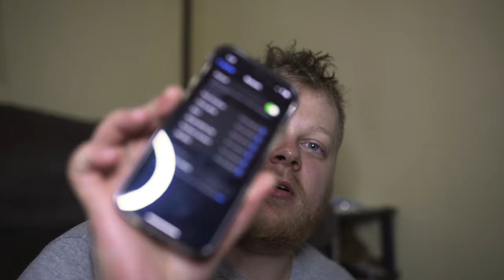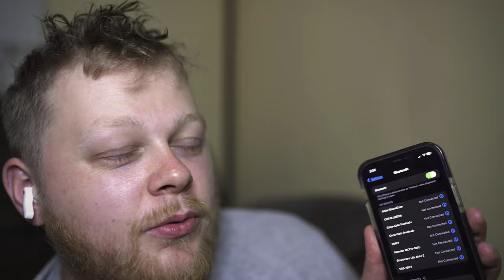Coca Cola Headphones Unboxing & Review